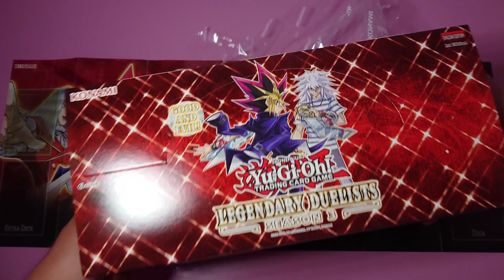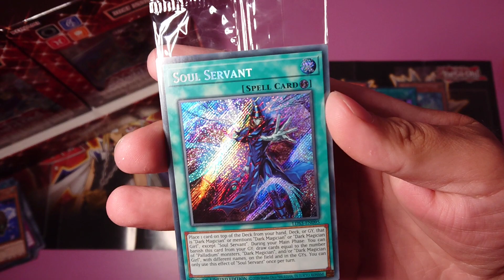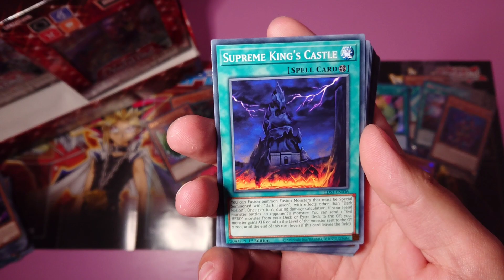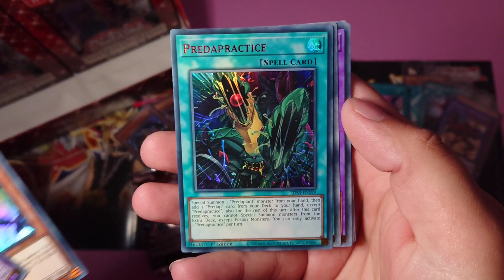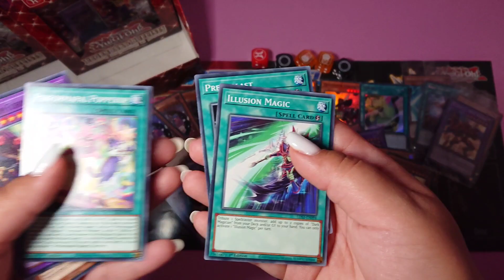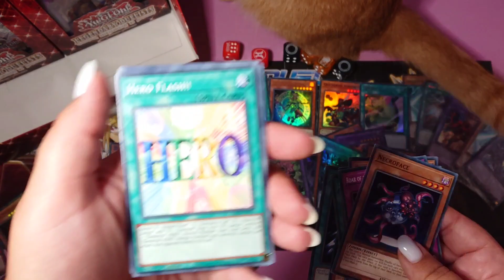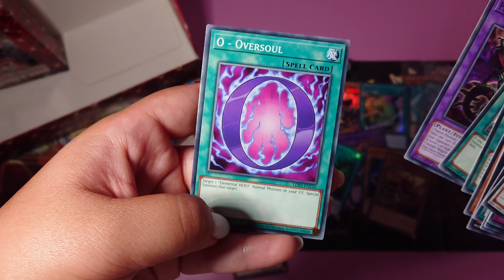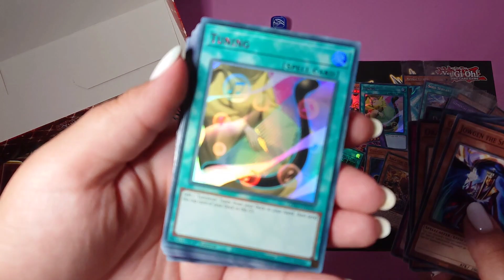Giveaway! (Display Opening) Yu-Gi-Oh! Legendary Duelists Season 3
Hi, everyone!
Let us know what is your favorite card from this new Legendary Duelists Season 3 in the comment.
The winner will be announced on 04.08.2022